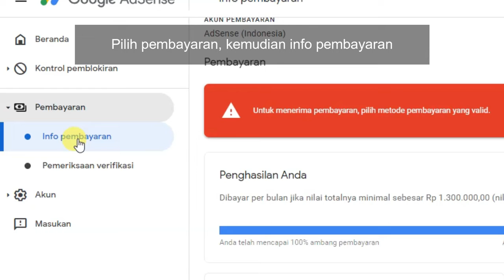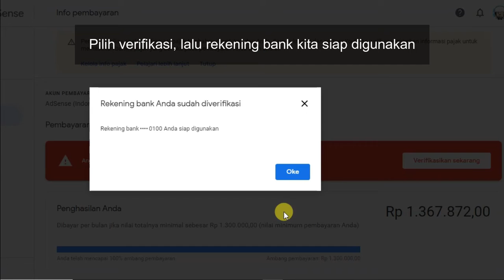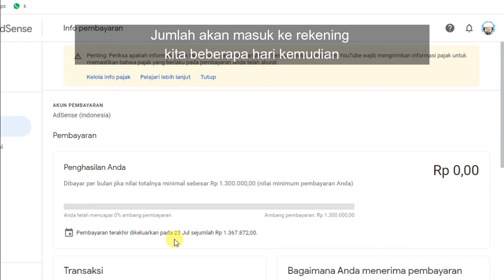Cara Memasukkan Rekening Bank ke Google Adsense Untuk Menerima Pembayaran Youtube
Video singkat cara mengaitkan atau membuat tautan akun Google Adsense ke rekening bank untuk menerima pembayaran Youtube